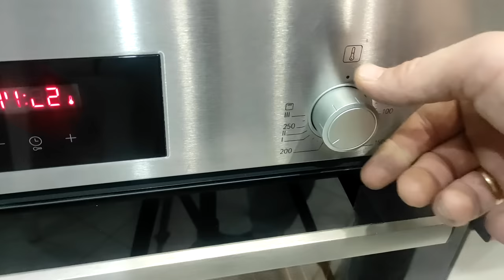Взял кусок старой пилы, получилось круто! Соседи просят сделать и им!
ХИТРОСТИ мастеров и полезные приспособления!! А ты и не знал!! Полезные советы! ХИТРОСТИ СТАРЫХ МАСТЕРОВ! ЛАЙФХАК идеи в домашних условиях для мастерской и дома!